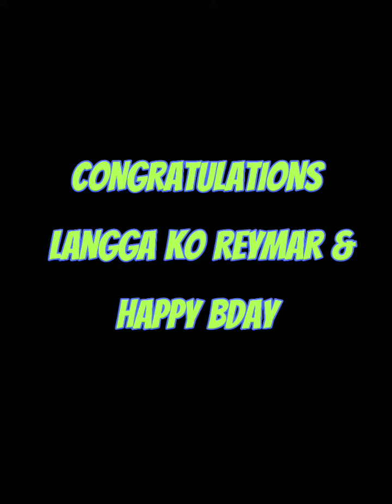HAPPY BDAY&CONGRATULATIONS//SHORT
well deserve always langga rey mar your such very kind hearted cant ask for more proudly to say""my pamangkin kung doctor❤️"